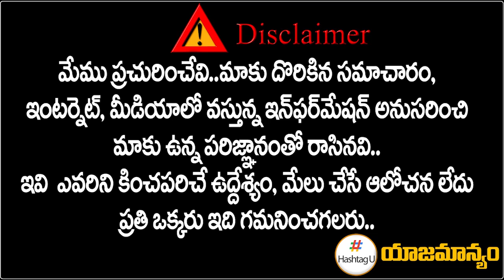Manickam Tagore Reaction On Komatireddy Venkat Reddy | Munugode Elections | Hashtag U